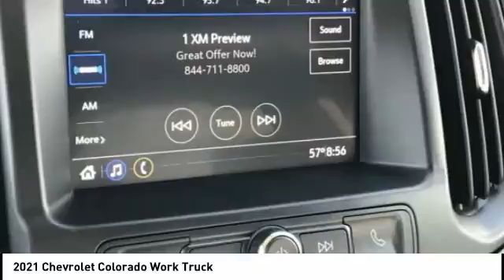2021 Chevrolet Colorado Highland IL 34459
2021 Chevrolet Colorado Work Truck

Recent Arrival! $2,000 off MSRP! 2021 Chevrolet Colorado Work Truck V6 4WD Summit White Priced below KBB Fair Purchase Price! 17/24 City/Highway MPG   1st Place Finish has been applied to all vehicles $299.  $2000 - Chevrolet Consumer Cash Program. Exp. 09/30/2020